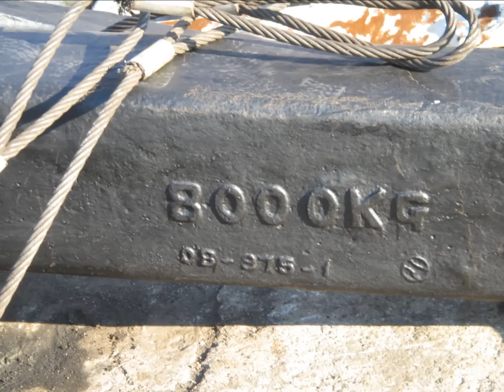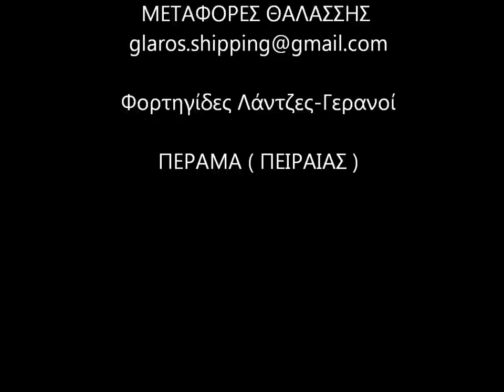Anchor and chain assembly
SERVICE BOAT PIRAEUS
GREECE - PIRAEUS

placing on board.